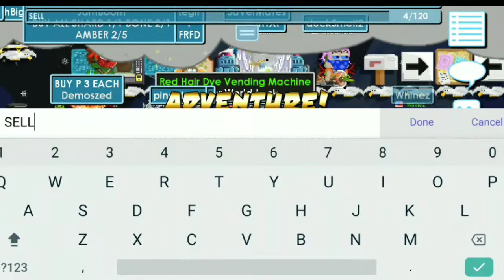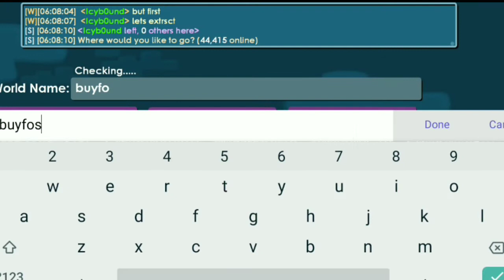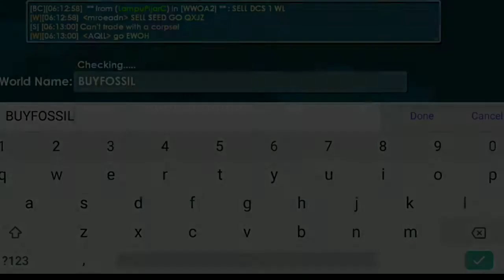How To Earn Dls In Carnival Using Prep in Growtopia NO FARMING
so today imma be telling you guys how to profit in carnival using prep station in growtopia how? just watch the video